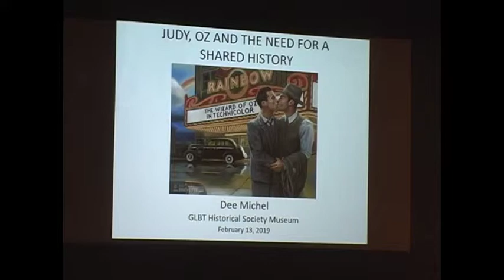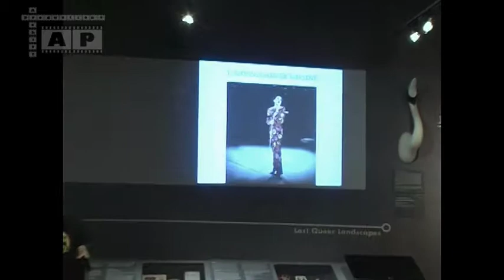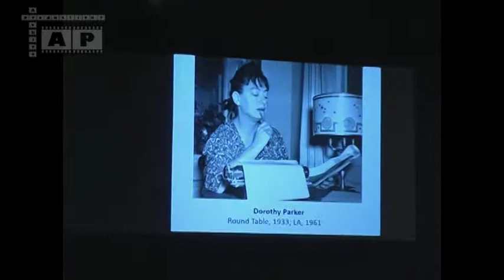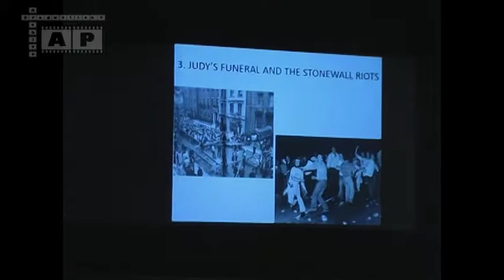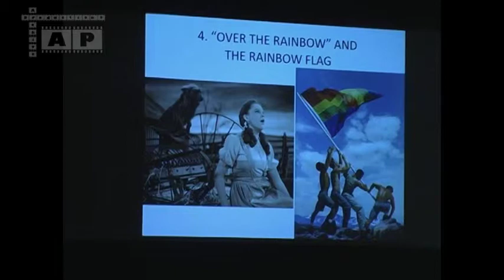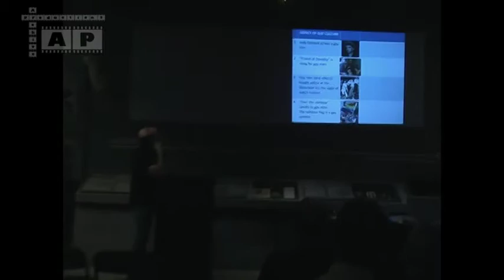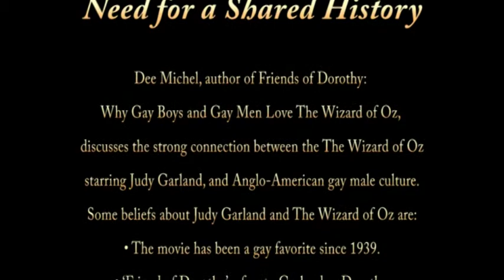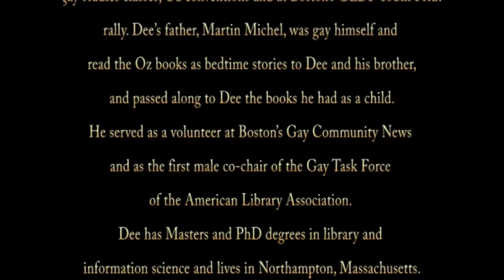GLBT museum: Judy, Oz and the Need for a Shared History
Author Dee Michel, author of Friends of Dorothy: Why Gay Boys and Gay Men Love The Wizard of Oz, discusses the strong connection between the The Wizard of Oz starring Judy Garland, and Anglo-American gay male culture.
Some beliefs about Judy Garland and The Wizard of Oz are:
• The movie has been a gay favorite since 1939.
• ‘Friend of Dorothy’ refers to Garland as Dorothy.
• It’s no coincidence the Stonewall Riots occurred the night of Garland’s funeral.
• The rainbow flag is related to “Over the Rainbow.”
These statements are probably not true; they seem to be folkloric beliefs that provide a sense of gay identity and gay history. This presentation will be followed by an audience Q&A and book signing.
Dee Michel has just written Friends of Dorothy: Why Gay Boys and Gay Men Love The Wizard of Oz and has given many talks on the Oz–gay connection. His article on gay men and Oz, which appeared in the /Baum Bugle/ in 2002, was mentioned by readers as a favorite article in a 2011 poll. He has talked about the topic at the Library of Congress, academic conferences, gay studies classes, Oz conventions and at Boston’s GLBT Youth Pride rally. Dee’s father, Martin Michel, was gay himself and read the Oz books as bedtime stories to Dee and his brother, and passed along to Dee the books he had as a child. He served as a volunteer at Boston's Gay Community News and as the first male co-chair of the Gay Task Force of the American Library Association. Dee has Masters and PhD degrees in library and information science and lives in Northampton, Massachusetts.